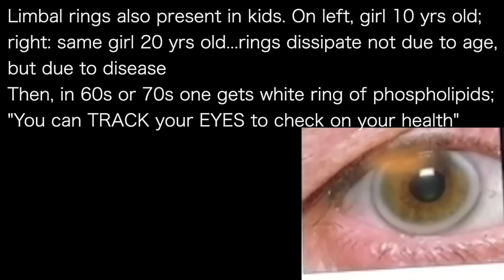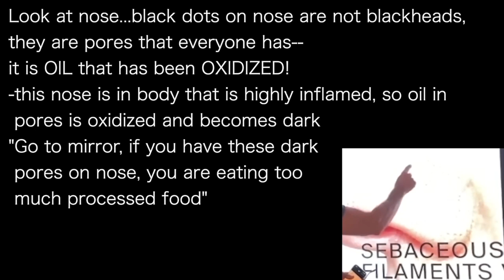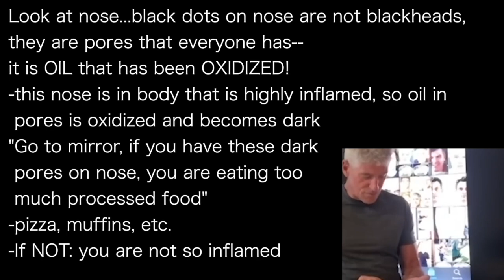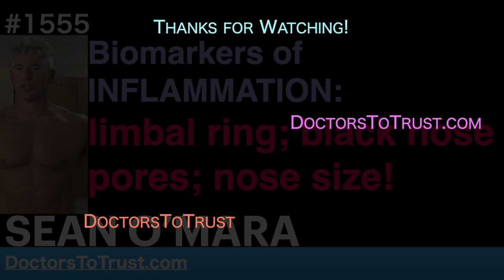SEAN O’MARA e | Biomarkers of INFLAMMATION: limbal ring; black nose pores; nose size!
presents episode 1555 | Dr SEAN O’MARA

Limbal rings also present in kids. On left, girl 10 yrs old;
right: same girl 20 yrs old...rings dissipate not due to age,
but due to disease
Then, in 60s or 70s one gets white ring of phospholipids;
"You can TRACK your EYES to check on your health”
"I lost my limbal ring in my 40s.
 I don't think you can get it back”

Look at nose...black dots on nose are not blackheads,
they are pores that everyone has—
it is OIL that has been OXIDIZED!
-this nose is in body that is highly inflamed, so oil in
 pores is oxidized and becomes dark
"Go to mirror, if you have these dark
 pores on nose, you are eating too
 much processed food”
-pizza, muffins, etc.
-If NOT: you are not so inflamed

Another biomarker: size of nose...On left: highly inflamed
face and nose. Over 1 year treatment: reduction in size!
-as they eliminated visceral fat
"Could cut out VF from abdomen, but real change comes
 from lifestyle changes of cutting our processed foods
 instead of the physical fat”
 If simply cut out the fat, health will remain high risk”
Will simply go back
to unhealthy state